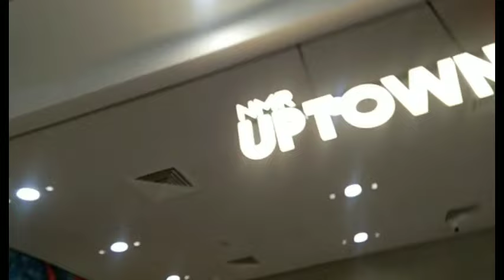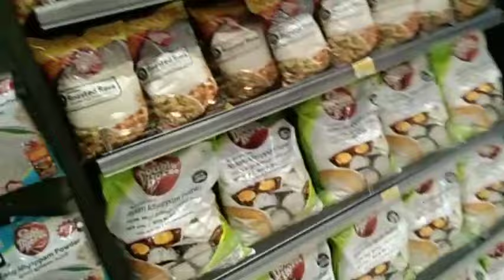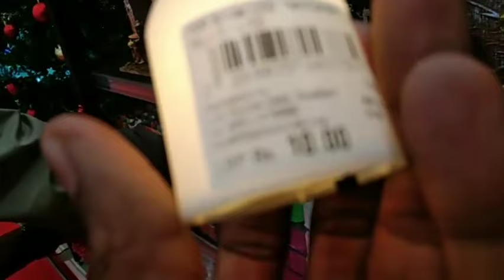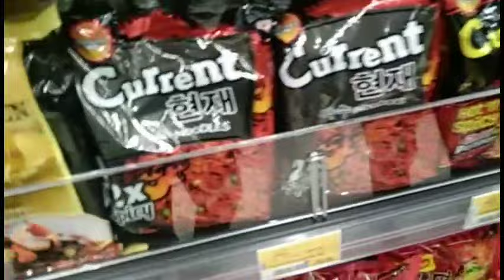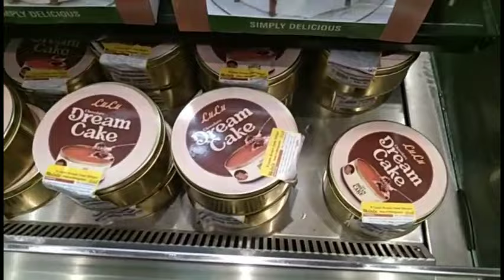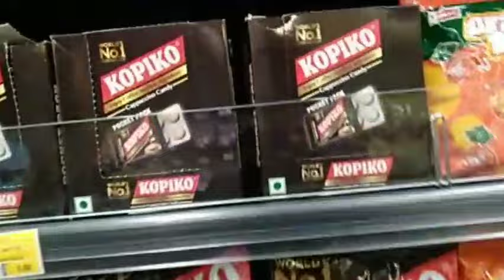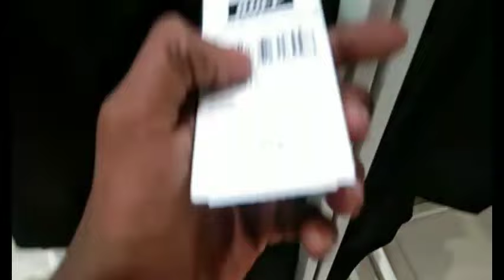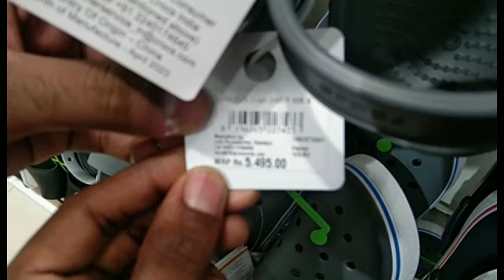lulumallൽ പോയി .അവസാനം ഇത്രക്ക് പ്രേതീക്ഷിച്ചില്ല 😢